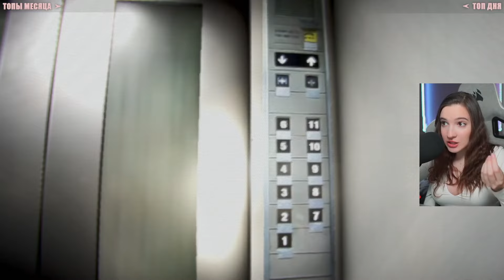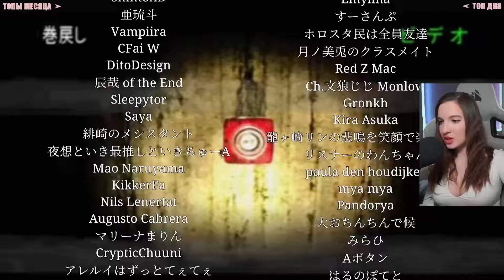ОООЧЕНЬ СТРАШНАЯ ИГРА | NIGHT SECURITY Полное Прохождение на Русском | Обзор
Добро пожаловать на летсплей по игре NIGHT SECURITY!